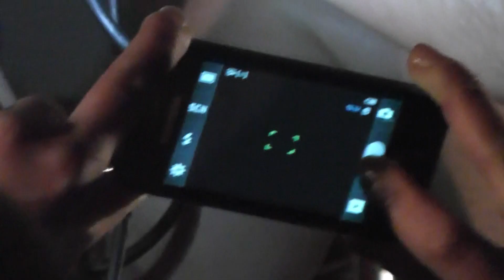Ужимки Мёртвой Креветки - В к/т россия (12.01.2013)